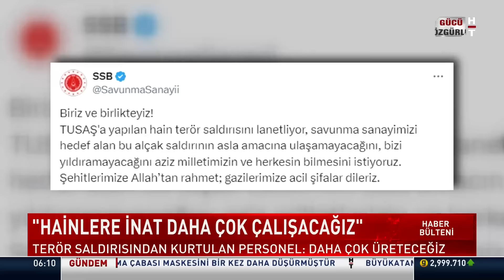TUSAŞ Çalışanı Alçak Saldırıya Böyle Tepki Gösterdi! "Hainlere İnat Daha Çok Çalışacağız"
Ankara Kahramankazan Türk Havacılık ve Uzay Sanayii'ne (TUSAŞ) düzenlenen terör saldırısı sonrası TUŞAS çalışanları güvenli şekilde tahliye edildi. Tahliye edilen TUŞAS çalışanı, tepkisini göstererek, "Hainlere inat daha fazla çalışacağız, daha fazla üreteceğiz" dedi.